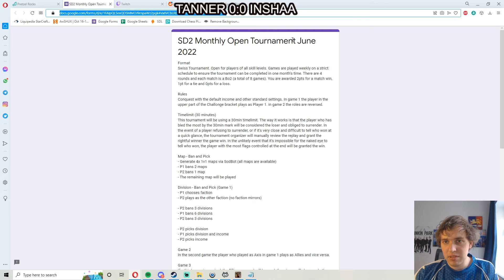FINALS MAY MONTHLY TOURNAMENT, Game 1, Inshaa vs Tanner